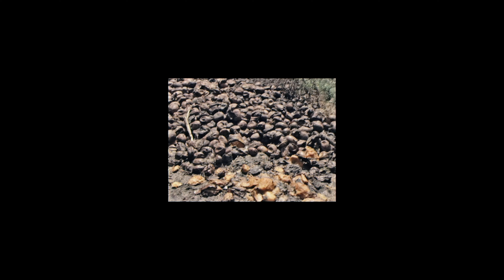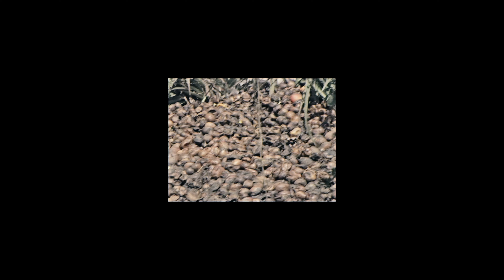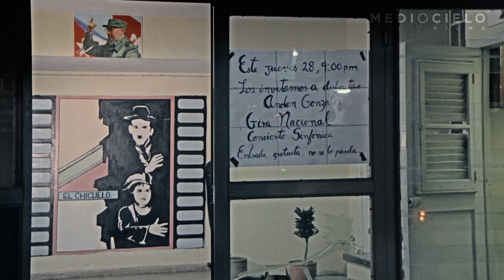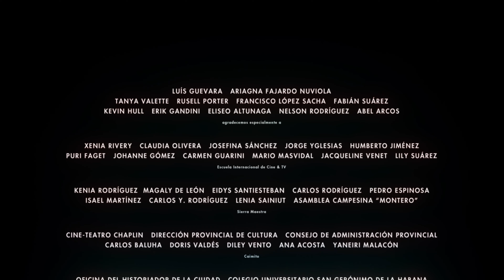Cuerda al Aire | SHORT FILM | Marcel Beltrán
Anolan is a soloist in a string orchestra, lives with her mother and dedicates every minute to his profession; Enmanuel is a peasant resident in the Sierra Maestra who devotes his time to working the land, accompanied by his young son.

Al observar de forma alterna la cotidianidad de Anolan y Enmanuel, el documental pulsa en las expectativas individuales de dos personas que, en condiciones de vida diferentes, son capaces de encontrar un modo de redimir sus vidas y ser felices. Es sorprendente cómo en las imágenes vibra la dimensión existencial de estos individuos con solo reparar en instantes de su transcurrir cotidiano.
Ángel Pérez